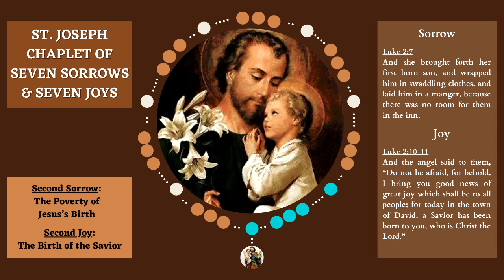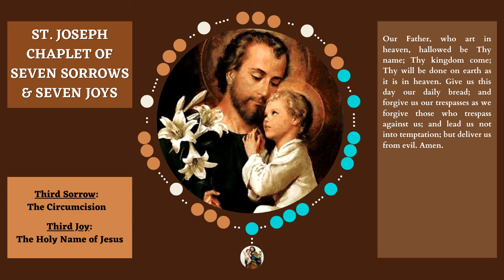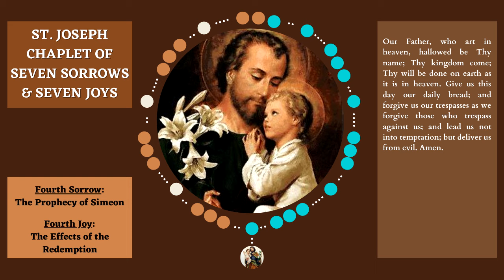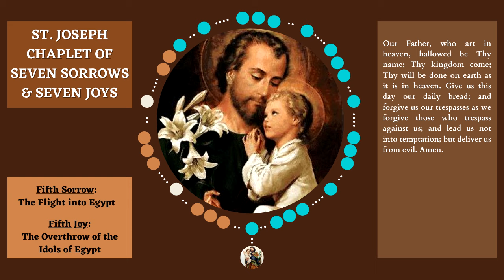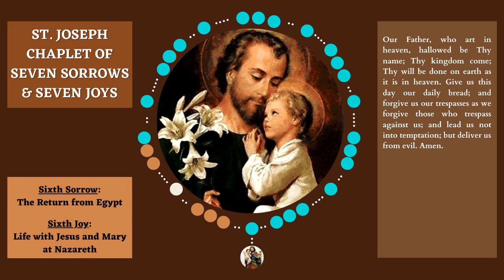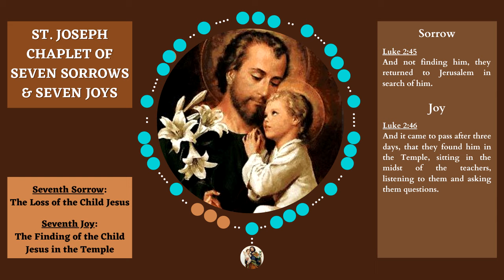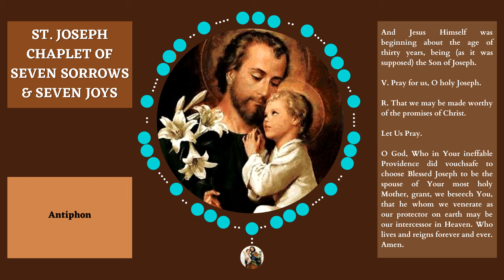St Joseph Chaplet - Seven Sorrows & Seven Joys of St Joseph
St Joseph Chaplet of Seven Sorrows & Seven Joys (prayers below)  |  This chaplet is typically said as part of the Seven Sundays Devotion honoring key events in the life of St Joseph.

"Seven Sorrows and Seven Joys of St Joseph Chaplet"
First Sorrow: The Doubt of St Joseph
But Joseph her husband, being a just man, and not wishing to expose her to reproach, was minded to put her away privately.

First Joy: The Message of the Angel
But while he thought on these things, behold, an angel of the Lord appeared to him in a dream, saying, “Do not be afraid, Joseph, son of David, to take to you Mary your wife, for that which is begotten in her is of the Holy Spirit.

O chaste Spouse of Mary most holy, glorious St Joseph, great was the trouble and anguish of your heart when you wert minded to put away privately your inviolate Spouse, yet your joy was unspeakable when the surpassing mystery of the Incarnation was made known to you by the Angel!

By this sorrow and this joy, we beseech you to comfort our souls, both now and in the sorrows of our final hour, with the joy of a good life and a holy death after the pattern of your own, in the arms of Jesus and Mary.

Second Sorrow: The Poverty of Jesus’ birth
And she brought forth her first born son, and wrapped him in swaddling clothes, and laid him in a manger, because there was no room for them in the inn.

Second Joy: The Birth of the Savior
And the angel said to them, “Do not be afraid, for behold, I bring you good news of great joy which shall be to all people; for today in the town of David, a Savior has been born to you, who is Christ the Lord.”

O most blessed Patriarch, glorious St Joseph, who was chosen to be the foster father of the Word made flesh, your sorrow at seeing the Child Jesus born in such poverty was suddenly changed into heavenly exultation when you did hear the angelic hymn and beheld the glories of that resplendent night.

By this sorrow and this joy, we implore you to obtain for us the grace to pass over from life’s pathway to hear the angelic songs of praise, and to rejoice in the shining splendor of celestial glory.

Third Sorrow: The Circumcision
And when eight days were fulfilled for his circumcision, his name was called Jesus, the name given to him by the angel before he was conceived in the womb.

Third Joy: The Holy Name of Jesus
And he did not know her until she brought forth her first born son. And he called his name Jesus.

O glorious St Joseph you faithfully obeyed the law of God, and your heart was pierced at the sight of the Precious Blood that was shed by the Infant Savior during His Circumcision, but the Name of Jesus gave you new life and filled you with quiet joy.

Fourth Sorrow: The Prophecy of Simeon
And Simeon blessed them, and said to Mary his mother, “Behold this child is destined for the fall and the rise of many in Israel, and for a sign that shall be contradicted. And your own soul a sword shall pierce.

Fourth Joy: The effects of the Redemption
And coming up at that very hour, she began to give praise to the Lord, and spoke of him to all who were awaiting the redemption of Jerusalem.

Fifth Sorrow: The Flight into Egypt
So he arose, and took the child and his mother by night, and withdrew into Egypt.

Fifth Joy: The Overthrow of the Idols of Egypt
The burden of Egypt. Behold the Lord will ascend upon a swift cloud and will enter into Egypt, and the idols of Egypt will be moved at his presence, and the heart of Egypt shall melt in the midst thereof.

Sixth Sorrow: The Return from Egypt
But hearing that Archelaus was reigning in Judea in place of his father Herod, he was afraid to go there; and being warned in a dream, he withdrew into the region of Galilee.

Sixth Joy: Life with Jesus and Mary at Nazareth
And when they had fulfilled all things prescribed in the Law of the Lord, they returned into Galilee, into their own town of Nazareth.

Seventh Sorrow: The Loss of the Child Jesus
And not finding him, they returned to Jerusalem in search of him

Seventh Joy: The Finding of the Child Jesus in the Temple
And it came to pass after three days, that they found him in the Temple, sitting in the midst of teachers, listening to them and asking them questions.

For a complete text of the Seven Sorrows & Joys of St Joseph